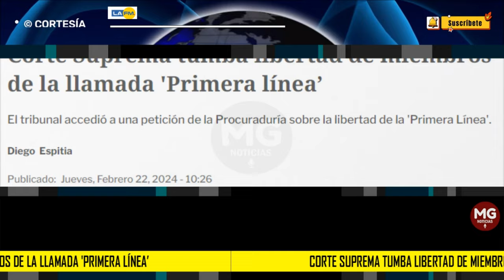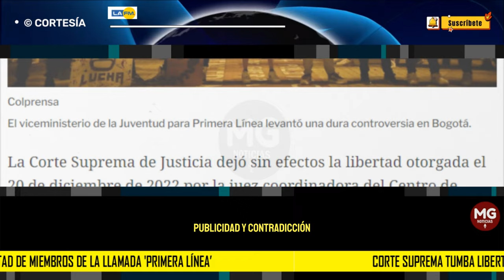MALAS NOTICIAS PARA EL GOBIERNO PETRO 🔴 Corte Suprema tumba libertad de miembros de 'Primera línea’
La Corte Suprema de Justicia dejó sin efectos la libertad otorgada el 20 de diciembre de 2022 por la juez coordinadora del Centro de Servicios Judiciales de Bogotá a dos miembros de la 'primera línea', que fueron designados como voceros de paz por el presidente Gustavo Petro.
LA FM